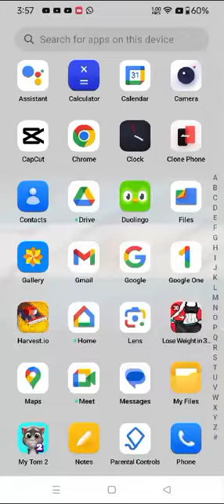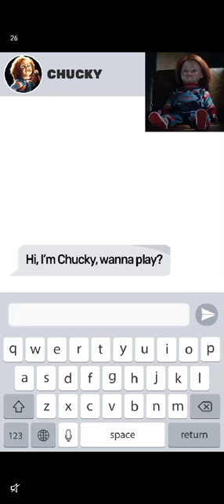my talking tom 2 gameplay part 8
Device name: OnePlus Nord 20 SE